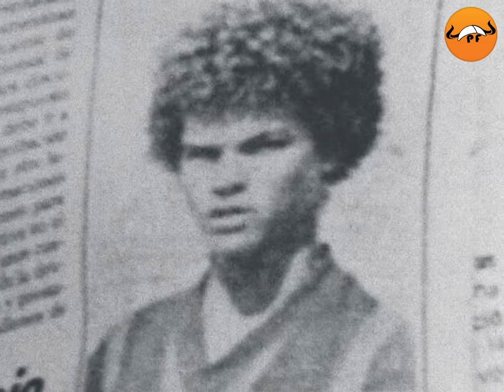EL PIBE VALDERRAMA 🔥 EL DIOS COLOMBIANO 🌍⚽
Detrás de la melena más famosa del fútbol se esconde una de las historias más bonitas del fútbol. La relación que forjó con Colombia fue indestructible, gracias al Pibe Valderrama volvieron a la élite del fútbol. 🌍🔥

00:00 El Pibe Valderrama Jugadas
01:30 Historia de el Pibe Valderrama
03:00 El Pibe Valderrama mejores momentos
04:00 El Pibe Valderrama highlights
05:00 El Pibe Valderrama regates
06:00 El Pibe Valderrama Colombia
06:30 El Pibe Valderrama Valladolid
06:50 El pibe valderrama michel huevos
08:00 El Pibe Valderrama mejores jugadas
09:45 Valderrama y Maradona

Si argentina tiene a maradona, y brasil a Pelé, Colombia tiene al pibe valderrama.

El jugador capaz de liderar la generación dorada de colombia, y pasar a la historia, como el
mejor jugador cafetero.

Con la camiseta por fuera, las medias bajadas y su inmensa melena rubia, el pibe se
convirtió en una auténtica leyenda.

Su país llevaba casi 30 años sin jugar un mundial, y gracias a su capitán, regresarían a la
cúspide.

Valderrama era un jugador único, tenía una visión de juego increíble, escondía el balón
como nadie, y la lectura de su juego era especial.

Nombrado como el mejor jugador americano en dos ocasiones, y uno de los futbolistas más
icónicos de la historia.

Quédate a ver el video, porque hoy vas a conocer al Pibe Valderrama, leyenda viva
Colombiana.